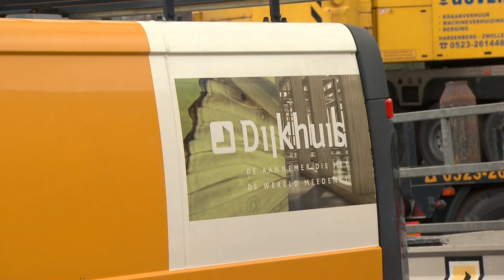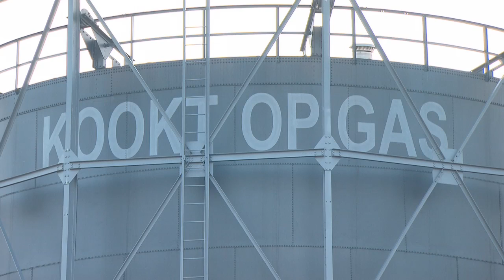Gashouder Dedemsvaart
De gashouder in Dedemsvaart is verplaatst en omgebouwd tot een klein theater, JJ Video Productions heeft dit proces 8 maanden gevolgd.